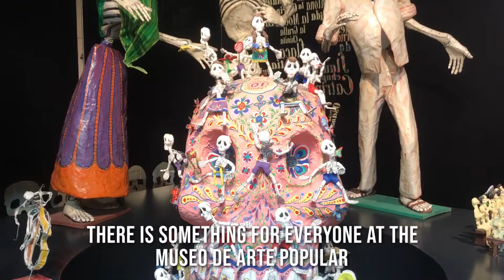Popular Art Museum | Mexico City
In Mexico City there is an off-the-beaten path museum dedicated to Mexican folk art and handicrafts. The sheer volume is astounding! You'll definitely not want to miss this!